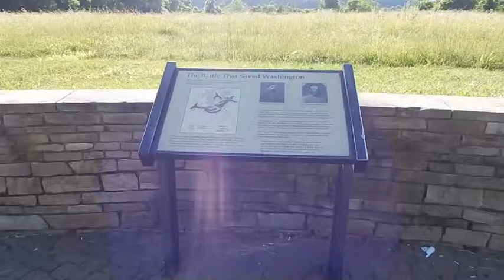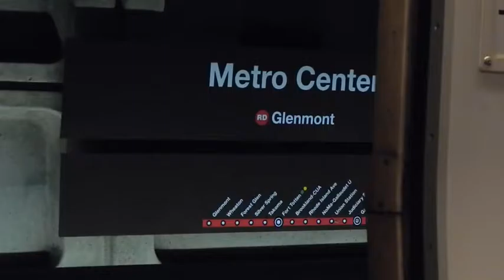2016 DC - MD History . . .